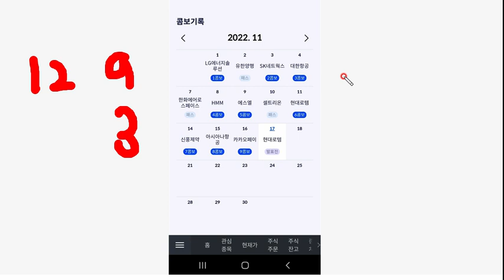빨조아이벤트 14명만 제끼면.... 2천만원 ..ㅋㅋ 가즈아.. 신한콤보왕.... 9콤보 중...ㅎ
신한투자어플
추천코드   UBRT7K (입력시 200크라운증정+가입1백 = 총300점)
이벤트링크

페이코 5천~1만원 지급 ,,가입 및 체크카드발급

2500원상당 코인지급 ,,기존회원도 가능